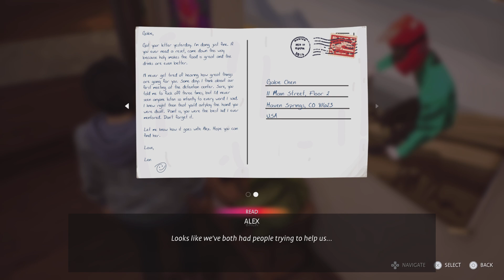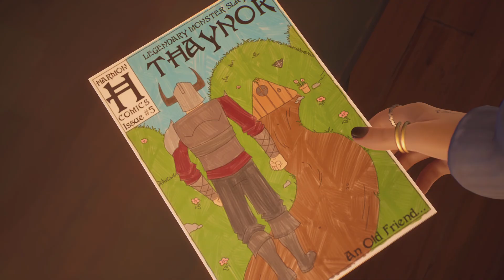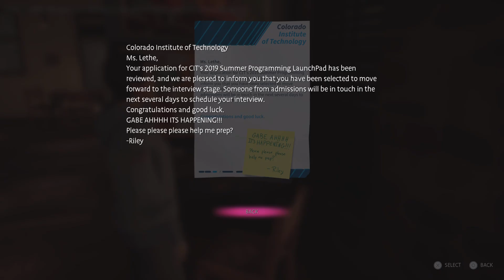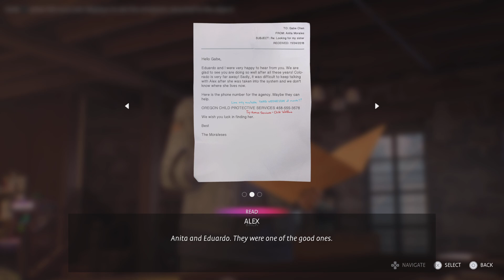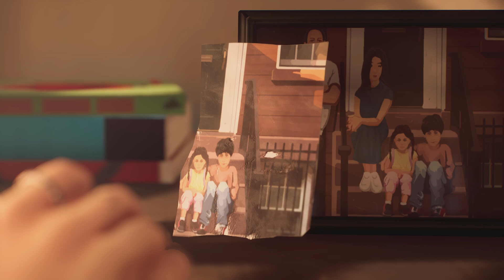Heart To Heart | Life is Strange: True Colors